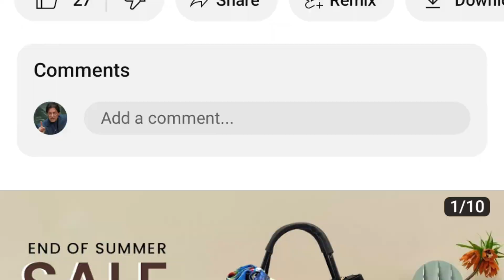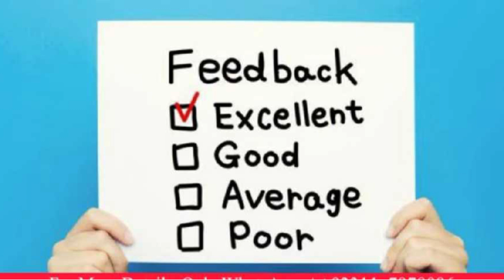How to make your hands look 5 years younger overnight wrinkle free fair hands with coconut oil